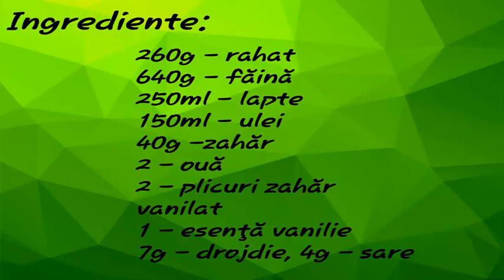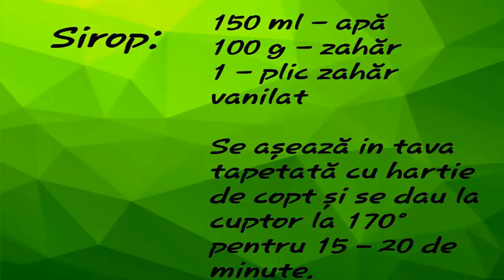Cornulete pufoase cu rahat